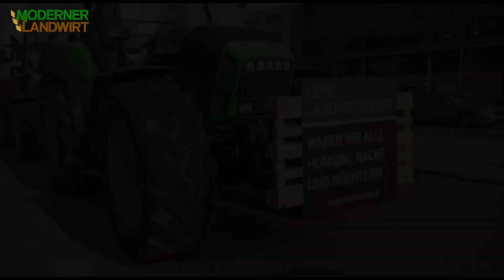Bauerndemo in Berlin 11.03.2021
Mit eurer Hilfe können wir uns weiter verbessern und unabhängig bleiben. Hier könnt Ihr uns unterstützen: